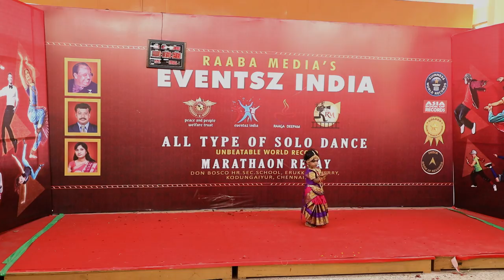30-DEC_1.11-PM _ raaba media's 188 hours non stop longest solo dance marathon relay world record